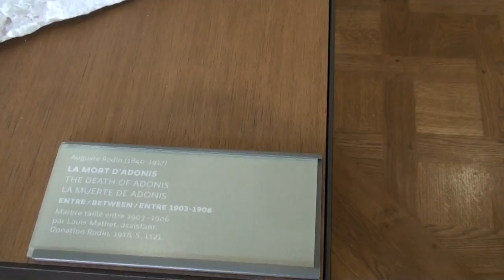Музей Родена. Руки. Мрамор играет на солнце.